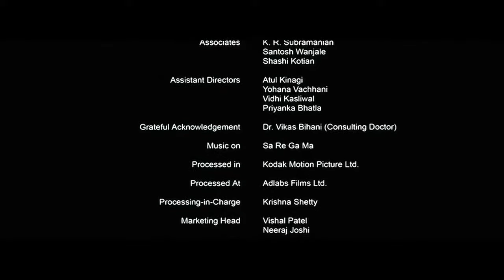Mujhe Haq Hai from vivah movie Last HD songs